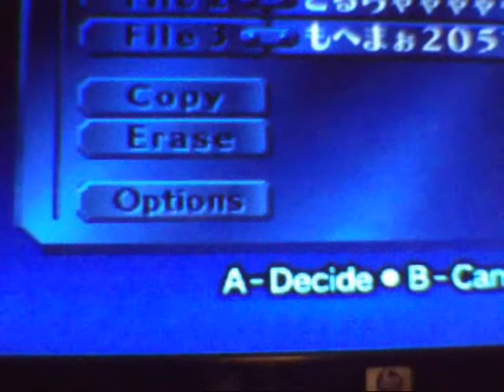link bloopers test